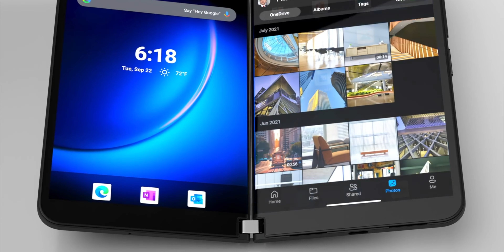Endlich Hinweise zu den neuen MacBooks | Microsoft Surface Duo 2 | Neue Amazon Alexas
Die neue Monterey Beta 7 verrät die Auflösung der neuen MacBooks, welche im Oktober vorgestellt werden. Außerdem zeigt uns Amazon kommende Woche spannende neue Alexa Geräte und Microsoft hat sein Surface Duo 2 vorgestellt!

Viel Spaß mit der heutigen Ausgabe!

0:00 Intro
0:16 neue Amazon Echo Geräte (Alexa)
1:13 MacBook Pro Leak
2:11 EU Beschluss zu USB-C
3:32 Samsung galaxy S22 Ultra mit S Pen
4:40 Microsoft Surface Duo 2

Das Format erscheint WÖCHENTLICH immer Samstags um 20:00 Uhr.

Es handelt sich um Partnerlinks, wodurch ihr mich unterstützt, wenn ihr die Produkte über die Links bestellt. Dabei entstehen für euch keine extra Kosten. Danke für den Support :)